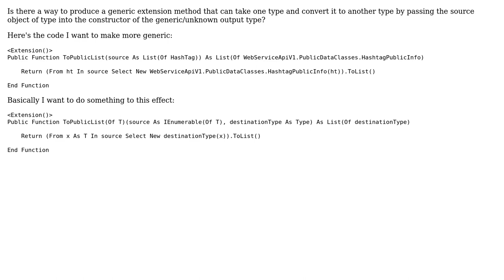How to implement extension method with generic type(T) that returns new T2(T)?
With thanks & praise to God, and with thanks to the many people who have made this project possible! | Content (except music & images) licensed under CC BY-SA | Music | Images & others | With thanks to user sconzey user Le-roy Staines and the Stack Exchange Network Trademarks are property of their respective owners. You are responsible for your own actions.